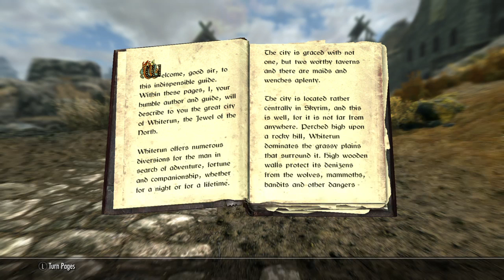Skyrim part 2 the warrior stone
Psn- DEN_Broncosfan58 Xbox- Broncosfan5849